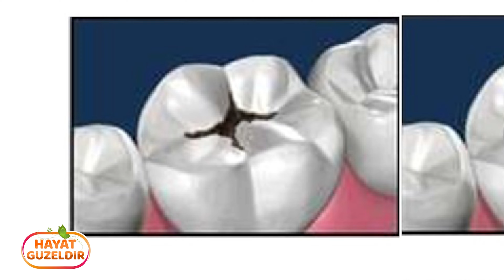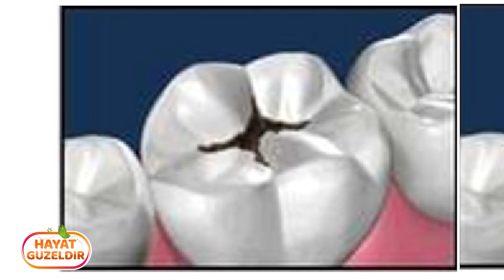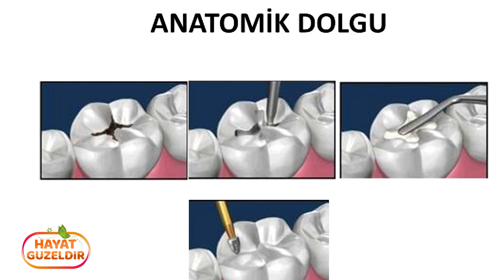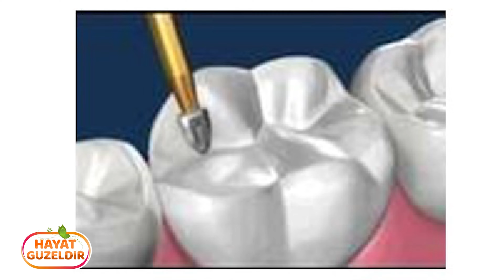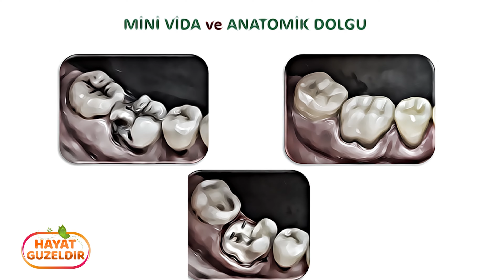Diş çürükleri Anatomik Dolgu ile kurtarılmaz ise nasıl bir tedavi yöntemi uygulanabilir?